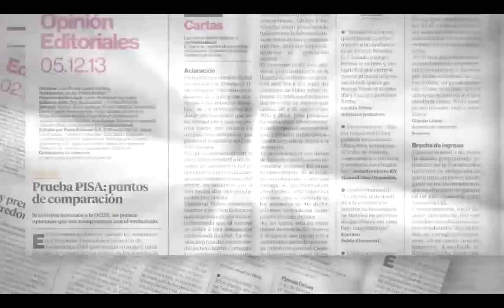Pulso Editorial: Pulso Editorial: Poca claridad en agenda educacional